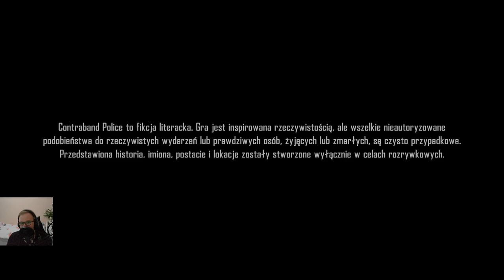Contraband Police #4 Rozpoczynamy od początku tym razem pełną wersję gry